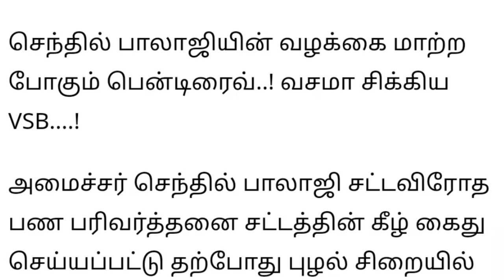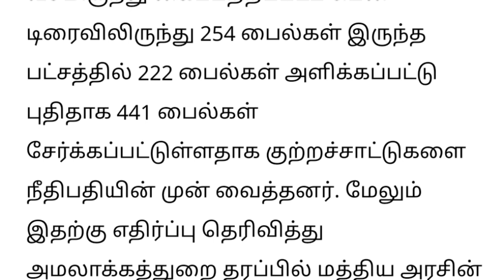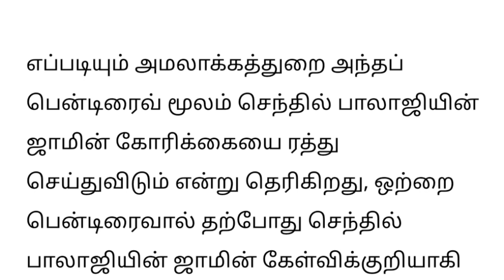சிக்கய பென்ட்ரைவ்..! செந்தில் பாலாஜிக்கு சிக்கல்.. ! | senthil balaji | dmk | latest Tamil news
திடீர் திருப்பம் | senthil balaji latest news | dmk news tamilnadu | tamil news |mk stalin | breaking news | senthil balaji arrest | senthil balaji case new update latest news today
செந்தில் பாலாஜி அமைச்சராக இருப்பது சரியில்ல! அடம்பிடிக்கும் திமுக |ஸ்டாலின் முடிவு ? | latest news